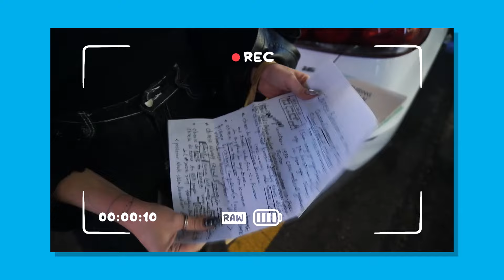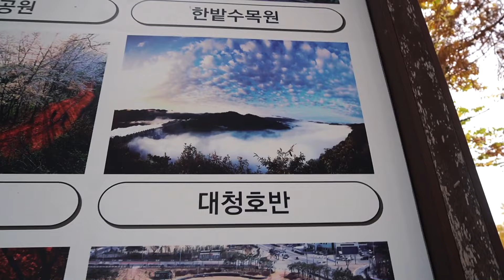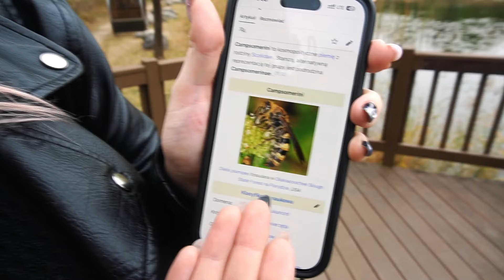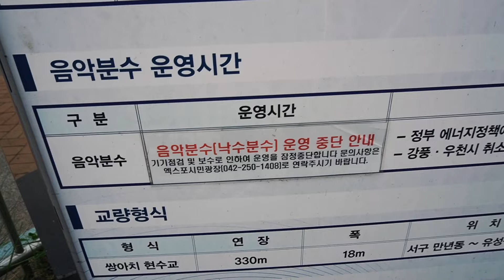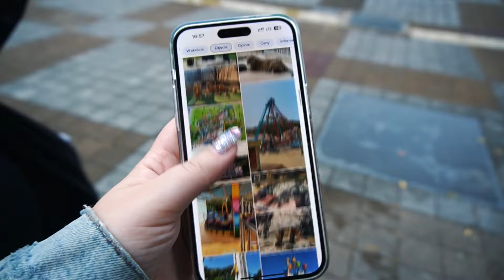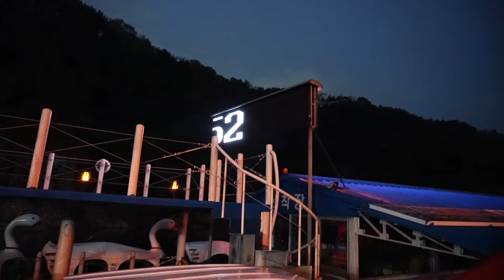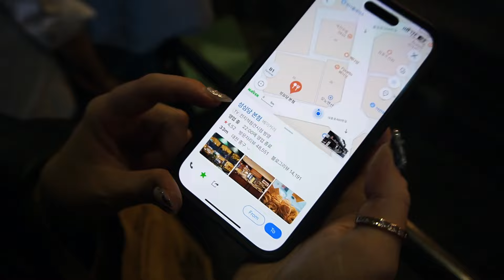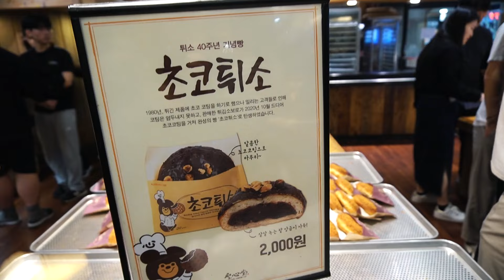KUPIŁYŚMY BILET DO LOSOWEGO MIASTA 🇰🇷 Pierwszy raz w DAEJEON 🇰🇷 ROK W KOREI #45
Zwiedzamy kolejne miasto na mapie Korei Południowej i tym razem udajemy się do DAEJEON! Tam nas jeszcze nie było, a doskonale już wiemy, że KAŻDE południowokoreańskie miasto ma wiele do zaoferowania. ♥ Sprawdźcie, jakie miejsca polecamy!

Przepraszamy za dodanie materiałów tak późno (materiały są z 2023 roku), jednak przeprowadzka do nowego kraju, załatwianie wszystkiego, aklimatyzacja oraz nowa praca i spędzanie każdej wolnej chwili na zwiedzaniu pochłonęły nas całkowicie. Ale nic nie przeszkodziło nam w NAGRYWANIU, więc zapraszamy na nowe vlogi!

⏰ KIEDY? 4 listopada 2023
📍 GDZIE? Seoul & Daejeon
📍 Hanbat Arboretum
📍 O-World
📍 Skyroad
📍 Ppun Park
📍 Sungsimdang Bakery
📍 EXPO Bridge